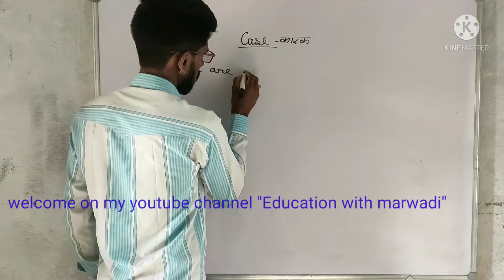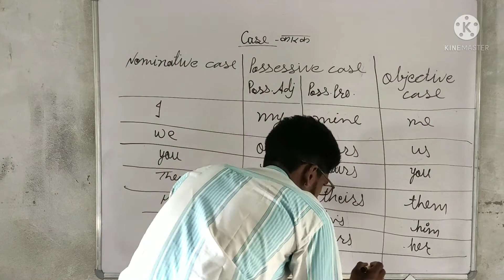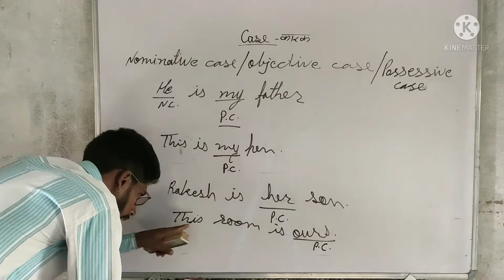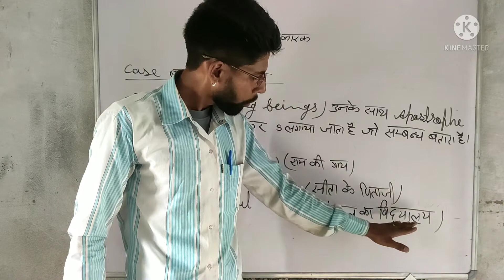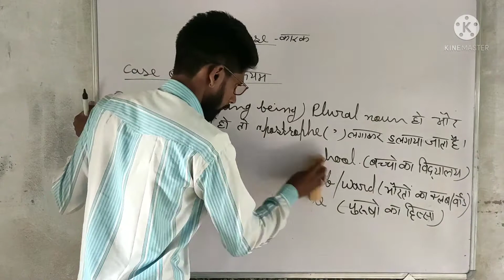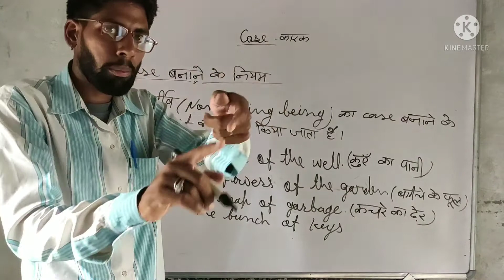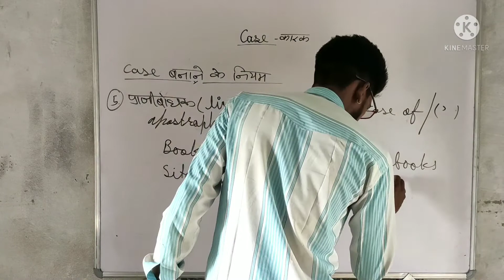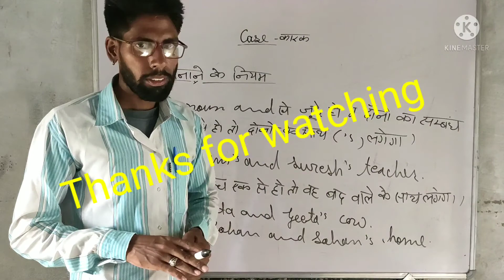CASE by Ghanshyam sir